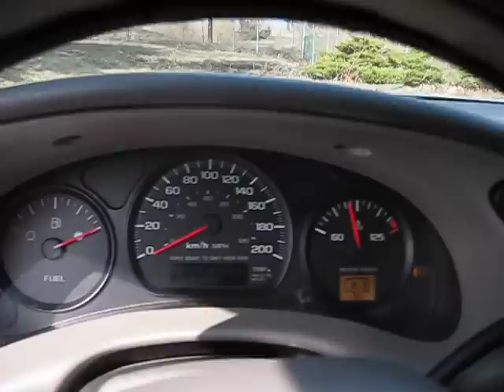2004 Chevrolet Impala se - walk around, sound system, engine, 3.4L V6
2006 Impala LT rims, alpine sound system,two 12" kicker subs, short air intake with custom 4"  ram air 180 t-stat, ZZP 10.3mm wires, NGK iridium plugs, ZZP 1.0 pcm,  seats 6 passangers, large trunk, independent suspension,custom H.I.D foglights

3.4L SFI 12 valve V6, OHV, aluminum cylinder heads

SOLD! $4000 2 days after posting video, thanks!